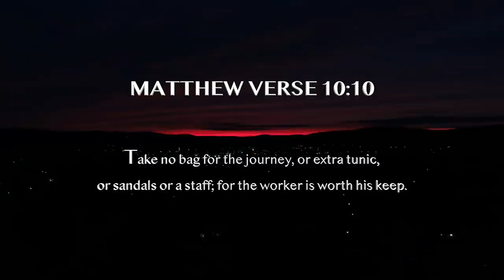Bank Music 716 - Crown Official Video Produced by Foundation Productions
Song Lyrics:
Hook:
I won't go, I ain't leavin' without my crown, yeah
All I know, is succeeding I got the drive in me,
Think I done found the keys, I'm tryna open these doors up see what's inside for me, I'm tryna get this bag!

Verse 1:
I spent, long nights up in the booth with all my thoughts,
Tryna map my destination 'fore these leaches steal my thoughts,
But I'm patient, 'cuz I'ma make it, to the other side of the finish line, where I can put my mind on music all the time, and get paid for it,
and I would never grab a serrated sword  from a label just 'cuz they paid for it, Slavery is Over, I-I am controlling my fate, and never subscribe if I feel like it's fake, I got a passion I know it's gon' pay, keep it 10 down on my toes every day, Gotta stay focused, away from the roaches, my shit is too clean they don't know where I stay,
I'm out in Louisville with a Louis Slugger, 'Bout to make a hit, Waitin' on a pitch, when the ball CRACK, and it hit the stands, that's a homerun and you know it's Slim! "Bank You Goin IN!" Bro you know the vibes, Tryna build my brand, slowly over time, I was never built for a 9-5 but I know what I'm capable of and I...

Verse 2:
Already rich in the heart is me, and I understand that this Lord gave me a gift so you gotta pardon, I should be in the church giving thanks for all these blessings, but I'm out here chasing skirts fightin' temptations of the flesh and, It's hard to turn it down when every body know you got it, now you poppin', not for what's in your heart but what's in your wallet,
But I'm conscious of it, See I'm observant and on my shit,
May get paid for what I do but true wealth is within,
I read in Matthews verse 10, No bag for your journey, nor two tunic, nor sandals, nor staff worry,
But I'm from the have-nots, got this ethic from my pops,
Work until you get what you feel you need you don't then don't stop!